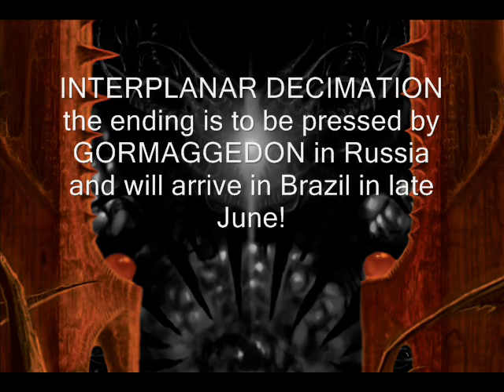Infested Blood - Sudden Black Hole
Está no ar o novo myspace do INFESTED BLOOD com duas musicas do novo disco!
o INTERPLANAR DECIMATION está terminando de ser prensado pela GORMAGGEDON na Rússia e estará chegando no Brasil no final de junho!
Stay Brutal!